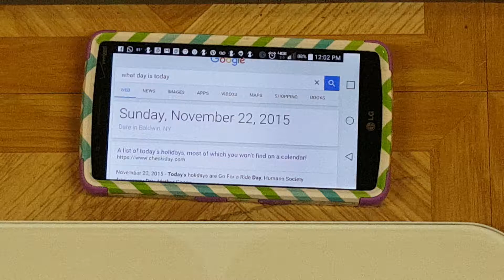Week 2 weigh in FBF 34 11/22/15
Face the scale Sunday! Did I lose, gain or stay the same?